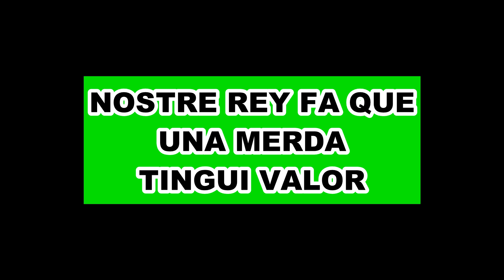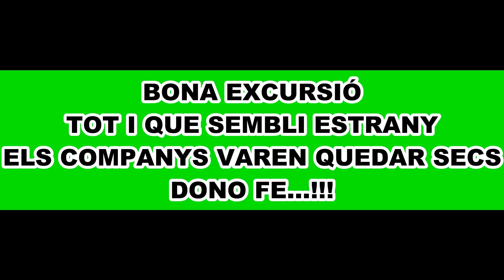LA VALL D'ORA, 05 06